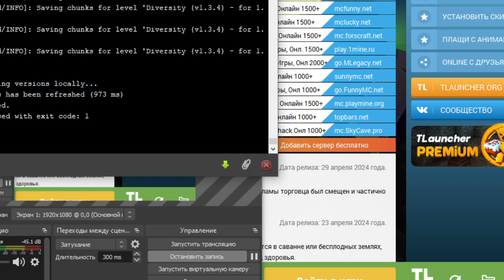Minecraft commands shaders 1.12.2 diverstiy